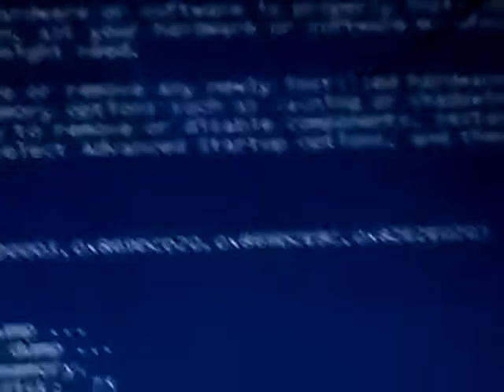Blue screen of death w/ Valentina Adelia(3)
I present the tester